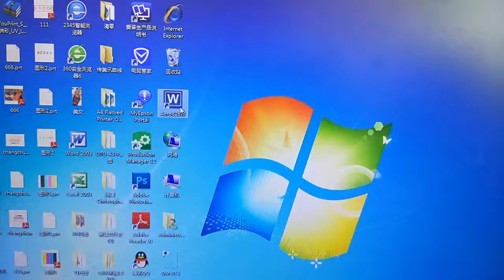A4 dtg machine white & color inks same together printing on white tshirt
if you have Wechat or skype or whatsapp , we can more efficient online communication. so that we can sending our machine demo sample video. you would know well our machine function .
my Whatsapp & Telegram & Instagram &Wechat : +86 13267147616  .

we are shenzhen Inzlite digital tshirt & uv printing machine factory .we are more than 12 years in this printing machine filed.
we have local agent provide local after sales service  .

our uv printer machine use to printing on phone case ,metal,plastic ,wooden,glass,acrylic,leather,tshirt,bottle ,lugguage box,  ;  tshirt,clothe,fabric,cotton；

we have overseas agent provide door to door after sales service.

Best Regards
Alex  King
Shenzhen Inzlite Tech.Co.,Ltd.
WhatsApp & Wechat & Telegram & Instagram :
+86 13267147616